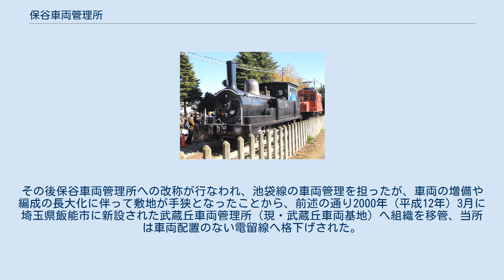保谷車両管理所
保谷車両管理所（ほうやしゃりょうかんりしょ）は、かつて東京都西東京市に存在した西武鉄道の車両基地である。
2000年（平成12年）3月の組織変更に伴って車両管理業務を武蔵丘車両管理所へ移管し、保谷電留線（ほうやでんりゅうせん）と改称された。
 電留線への格下げ後は主に保谷駅を始発・終着とする列車の留置線として用いられ、夜間早朝には小手指車両基地より係員2名が派遣されラッシュ時営業線対応に当たっている。
上り本線沿いに10両編成が3編成収容できる留置線（1・2・3番線）があり、夜間はそれぞれ翌日に使用する車両が留置されている。
なお、事故などでダイヤが乱れた場合、当駅止まりの列車がここに一旦収容されて、折り返し運用に入ることもある。
 2008年10月現在、4・5・6・7番線とピット内12・13・14番線、および保谷駅ホーム2番線北側の引き上げ線は、使用停止となっている。
また電留線の入口付近の踏切横に西武鉄道保谷総合事務所ビルが建設され、検修棟・管理棟も撤去されピット線も使用停止となっている。
2018年現在、ピット線は電留線となり、使用を再開している。
 以前は敷地裏手に鉄道職員への専門教育（動力車操縦者の習得など）を行うための養成所が設けられていたが、現在は東村山市秋津町に移転された。
また、同所にはE11形電気機関車12号機と5形蒸気機関車5号機が静態保存されている。
 静態保存されている機関車 1922年（大正11年）10月に西武鉄道の前身事業者である武蔵野鉄道によって保谷電車庫として開設された。
戦後は保谷車両工場（復興社保谷車両工場）として車両の検査・修繕ならびに製造業務を担当したが、1950年（昭和25年）にそれらの業務は復興社所沢車両工場へ集約された。
その後保谷車両管理所への改称が行なわれ、池袋線の車両管理を担ったが、車両の増備や編成の長大化に伴って敷地が手狭となったことから、前述の通り2000年（平成12年）3月に埼玉県飯能市に新設された武蔵丘車両管理所（現・武蔵丘車両基地）へ組織を移管、当所は車両配置のない電留線へ格下げされた。